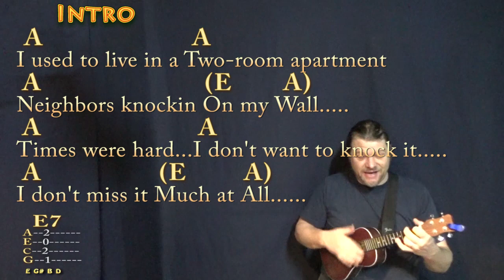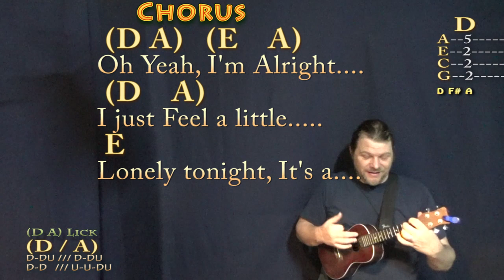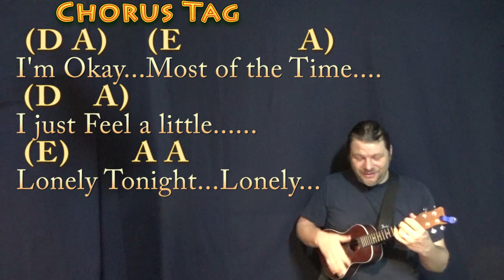The Apartment Song (Tom Petty) Ukulele Cover Lesson in A with Chords/Lyrics